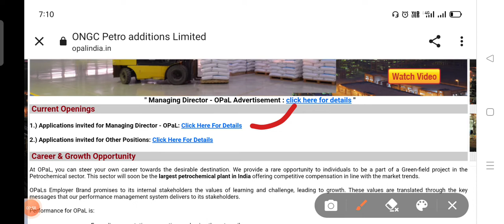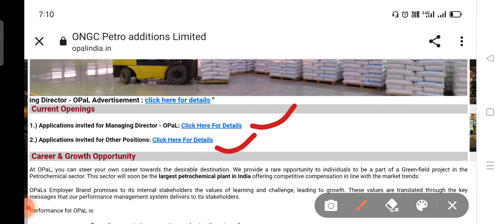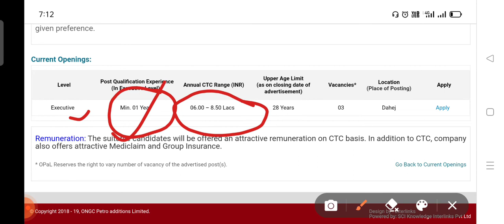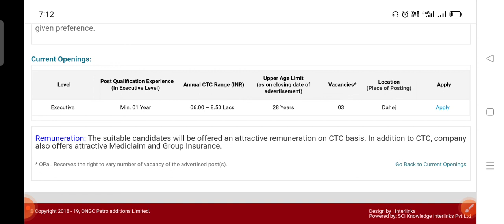OPAL(ONGC) Executive Recruitment Out